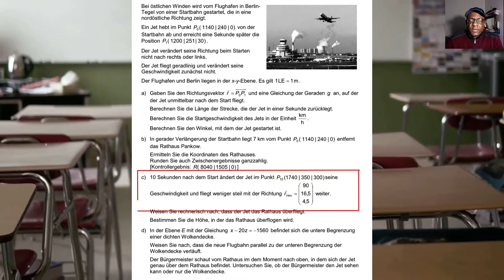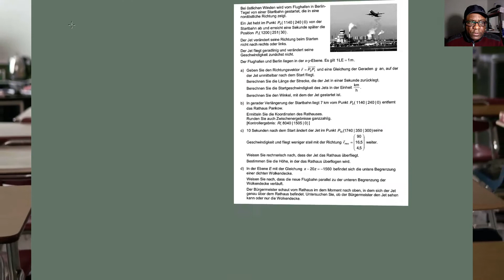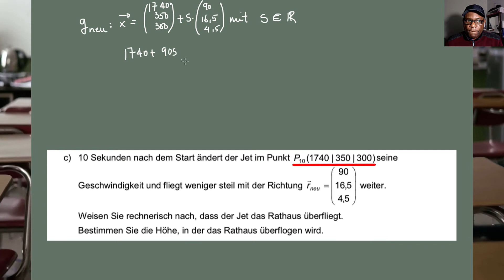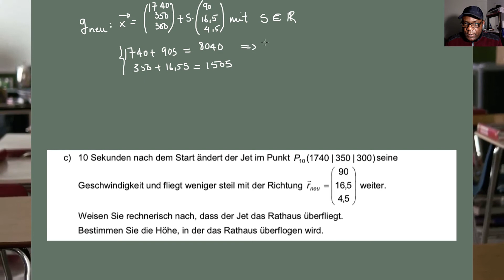Vektorrechnung 2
c) In diesen Aufgabe wird rechnerisch nachgewiesen dass einen Jet das Rathaus  überfliegt und die Höhe, in der das Rathaus überflogen wird